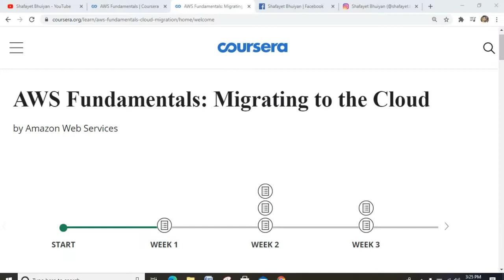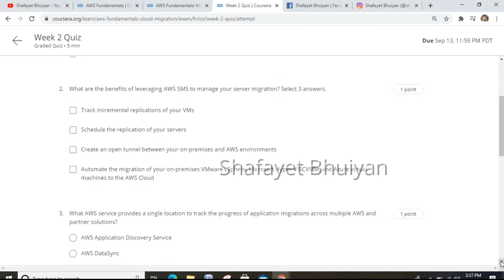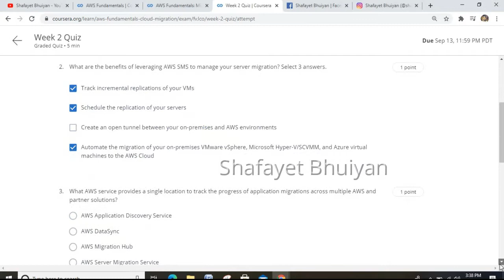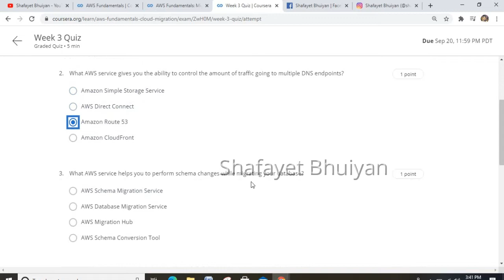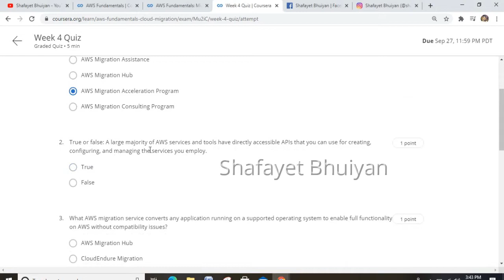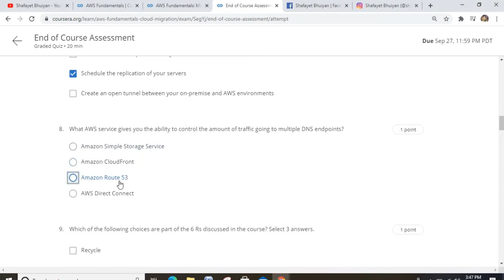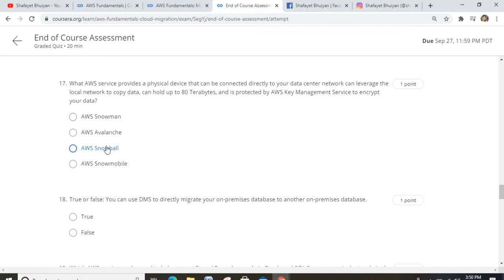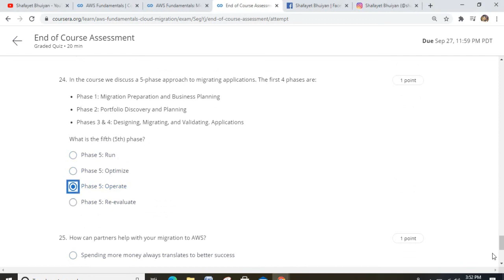AWS Fundamentals: Migrating to the Cloud | All Quiz Answers | Coursera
AWS Fundamentals: Migrating to the Cloud ll Part of AWS Fundamentals

Offered By:  AWS
Available At:  Coursera